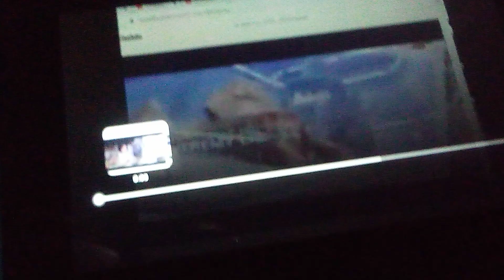Super why W-H-Y spells why CorbinHouse version